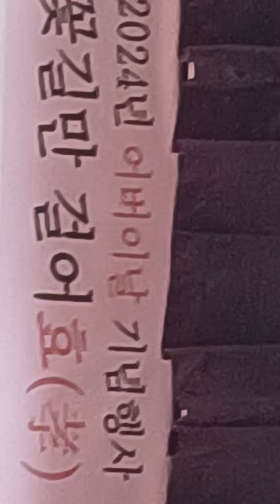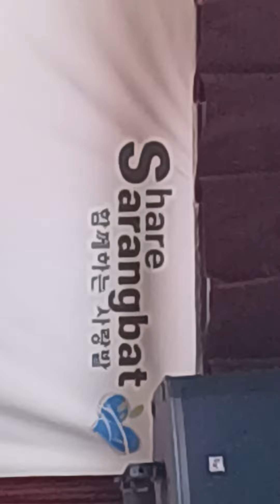하안노인종합복지관 어버이날 행사 국악시간